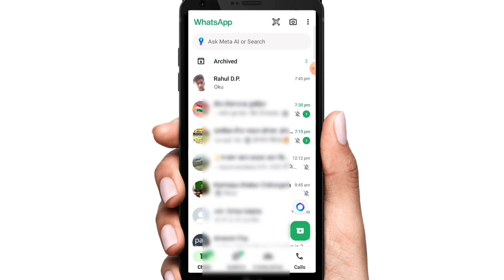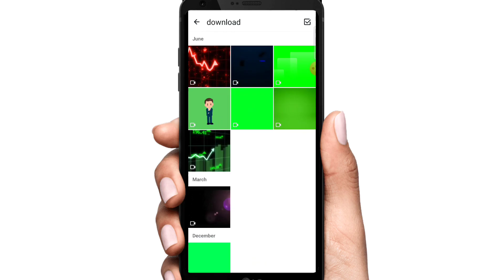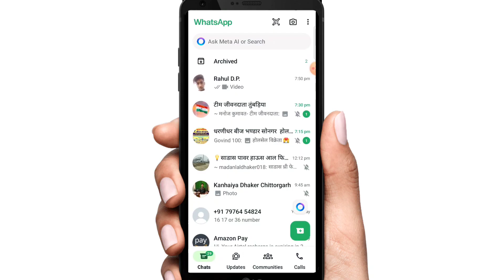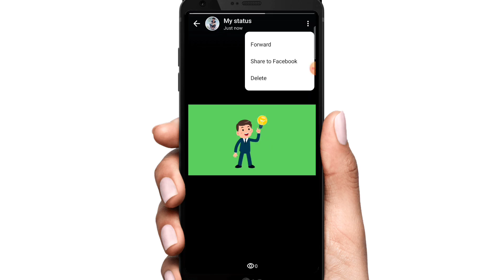whatsApp per 4k quality mein status upload kaise karen | whatsapp status quality low problem